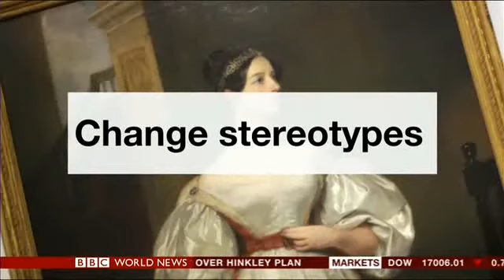"I want the next Mark Zuckerberg to be female" BBC News Belinda Parmar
Belinda Parmar discussing why girls do not feel they belong in the tech industry.